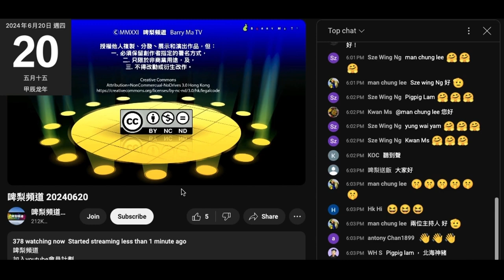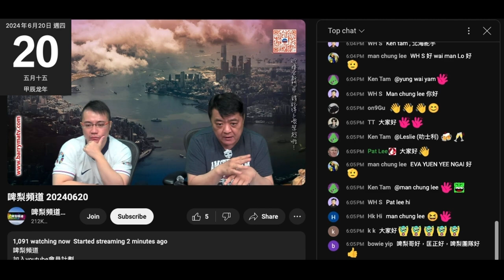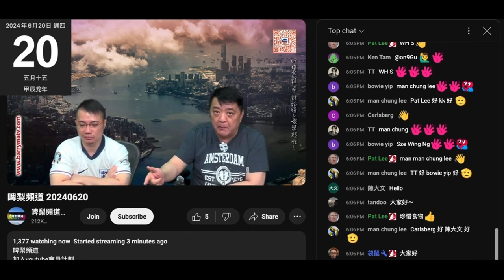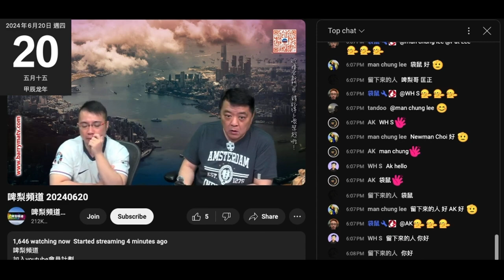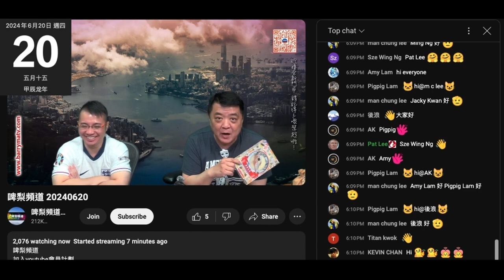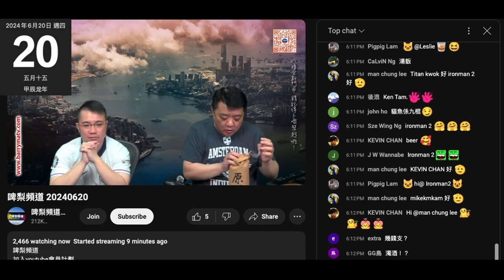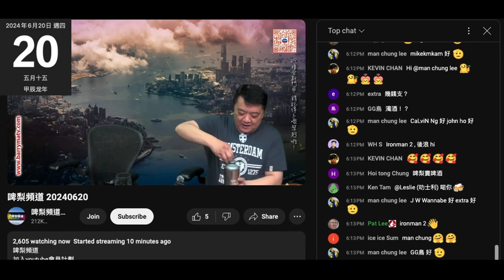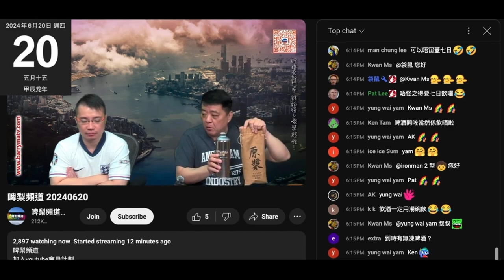20240620 啤梨晚報撚屌馬健賢鳩吹個賤閪種返咗嚟仲未一齊食過一餐飯要早走，因為賤閪種要去大馬，又吹自己8月去大馬賤閪種知道又要去，鳩吹賤閪種歸屬英國大馬。係英國兩星期唔係日日對著？根本一直係大馬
之前係一齊去英國，個賤閪種去瑞士完返嚟香港，而賤閪種係返大馬
又攞淘寶魚湯入盒呃腦殘，
支c-class原漿啤酒出面無提邊度造，連青島出品都無講，撚屌就鳩係青島啤酒會賣唔過100蚊
c-class 係出面賣88蚊喎
真係青島原漿啤酒賣140蚊

鳩吹未返貨，下個禮拜先試飲，但又即場飲
偷錢賊見有份飲即笑晒閪口
節目開始前漏晒聲